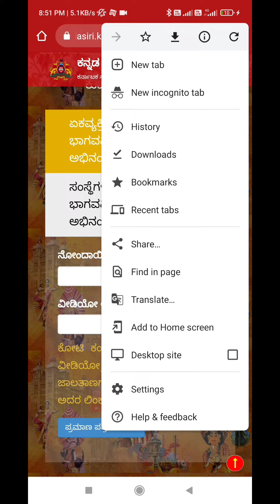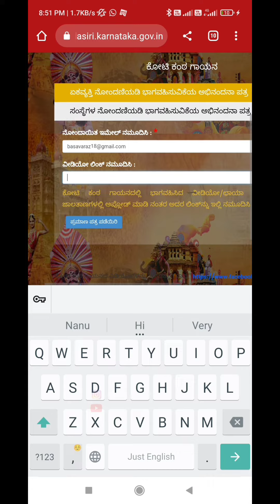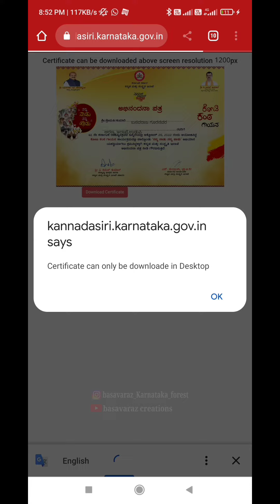ಕೋಟಿ ಕಂಠ ಗಾಯನ ಪ್ರಮಾಣ ಪತ್ರ ಪಡೆಯುವುದು ಹೇಗೆ??